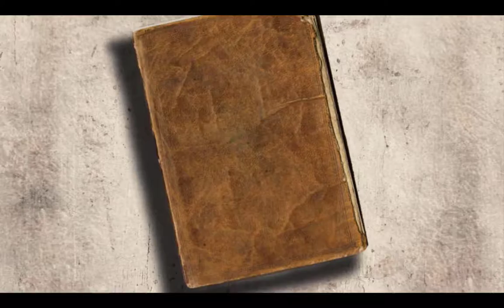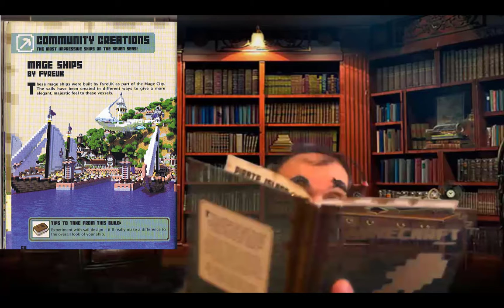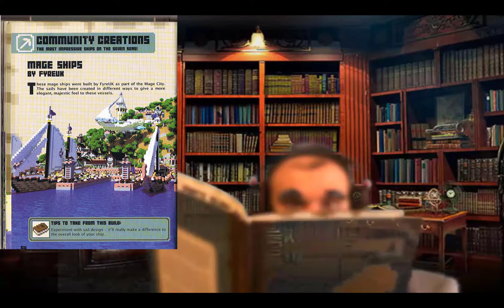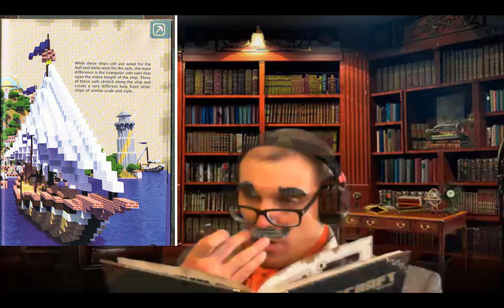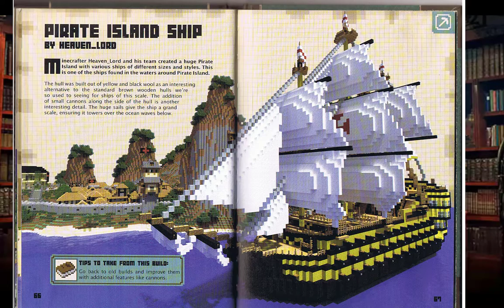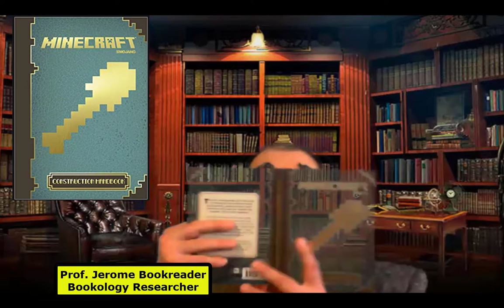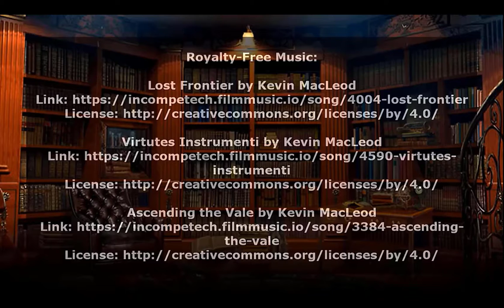Reading COMMUNITY CREATIONS - Pages 64-67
Join me as I continue to read:
from the Minecraft Construction Handbook:
Pages 64-67

It’s easy to support my website YouTube Channel:
Video Gamers Oasis:
Give the new Brave Browser a try: